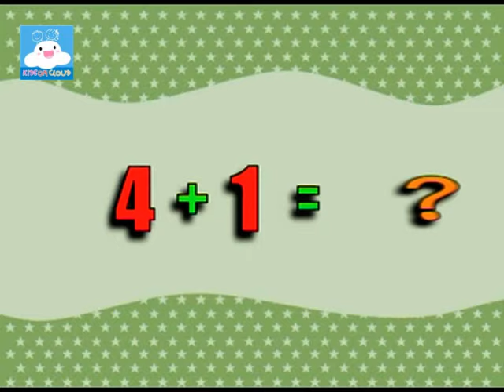เพลงนางช้างบนใยแมงมุม (การบวก) บทเพลงความรู้ by KidsOnCloud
เพลงสนุกๆ ที่จะสอนให้เด็กๆ เข้าใจการบวก โดยการบวกเพิ่มทีละหนึ่งๆ จนถึงสิบ

ติดต่อและติดตามเราได้ที่